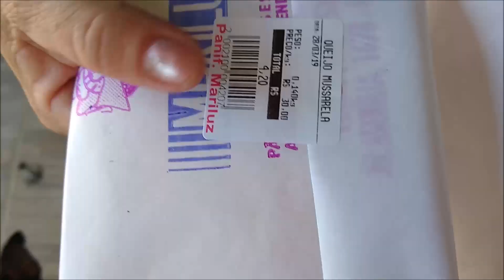REALIZEI UM SONHO: CONSEGUI O CELULAR QUE TANTO QUERIA